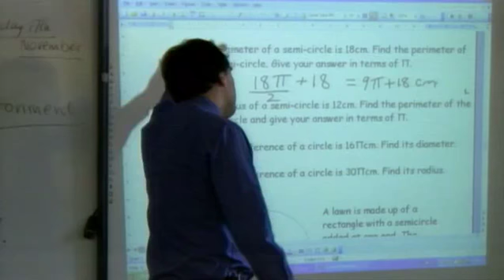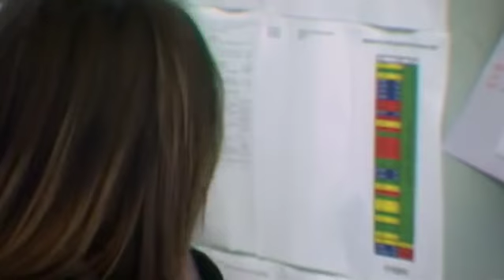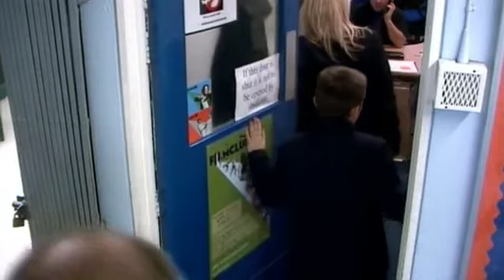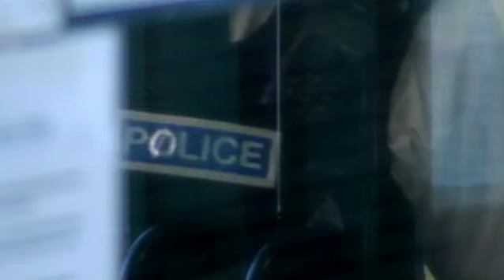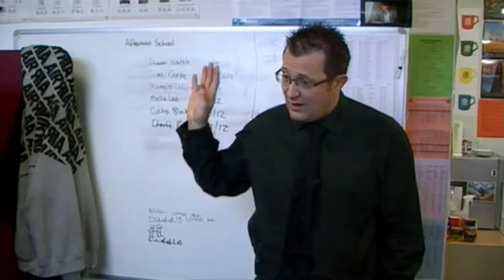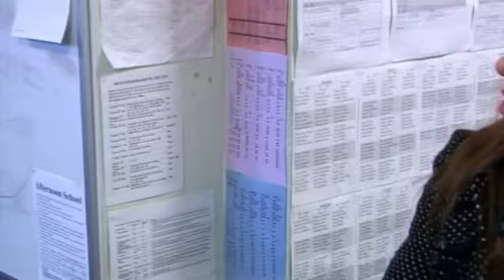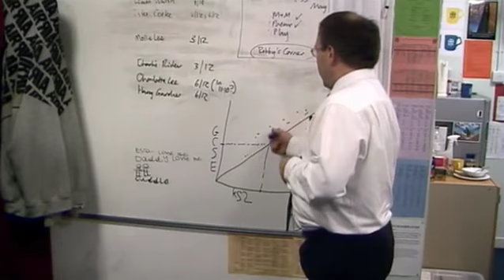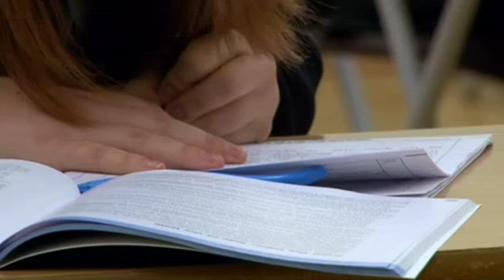Educating Essex - Episode 6 - Documentary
All rights to Channel 4. I did not create nor participate in the creation of this video. I do not own nor claim to own this video, and am only publishing it under my name as a way to share with the common public who for what ever reason, may have not seen this